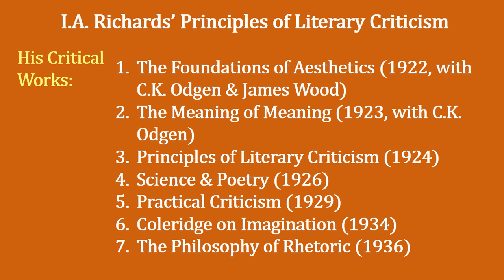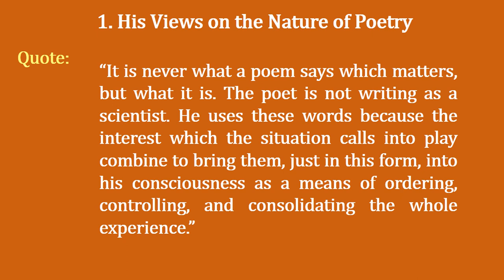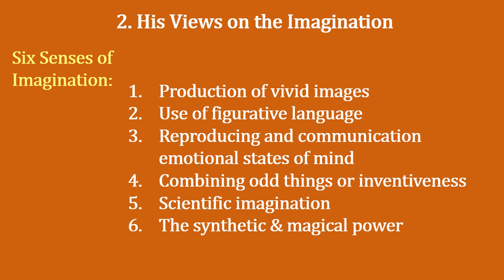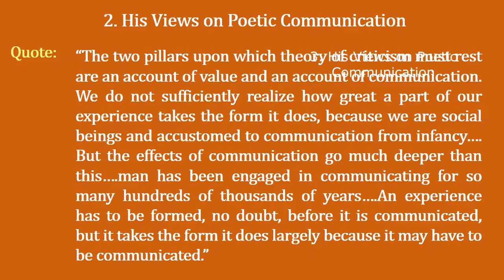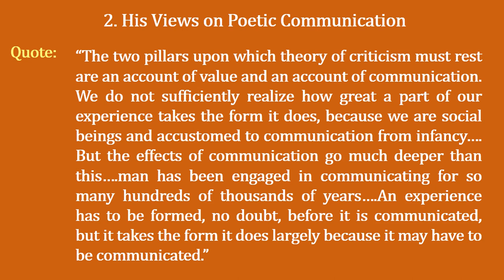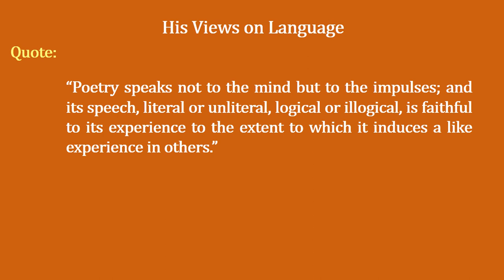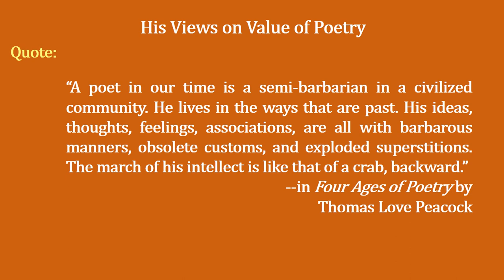I A Richards' Principles of Literary Criticism| Richards as a Critic of Critics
Hello friends you’re welcome to Literature Simply simple way to learn literature & language in this video we’ll learn about I. A. Richards’ principles of literary criticism and his place as critic of critics.
This video answers to:
1. What are I A Richards principles of literary criticism?
2. How is I A Richards critic of critics?
3. What are Richards’ views on nature of poetry?
4. What are Richards’ views on use of language?
5. What is the value of poetry according to I A Richards?
6. What are Richards’ views on imagination?
7. What are main ideas of I A Richards on literature?
8. All about I A Richards’ Principles of Literary Criticism and Richards as a Critic.